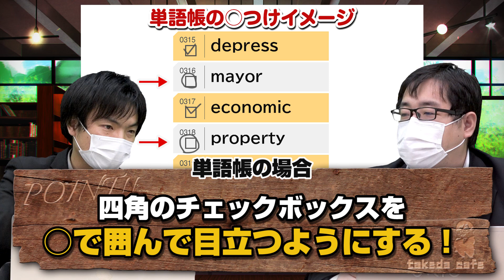森田先生伝授！どうしても覚えられない英単語の覚え方！！｜受験相談SOS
「森田先生が伝授！どうしても覚えられない英単語の覚え方」
です。
どうしても覚えられない英単語を覚えられえるようになる2つの大作戦！森田先生が伝授してくれます！！

▼「夏だけタケダ2020」について詳しくはコチラ！

入会金無料で1ヶ月武田塾を体験できる「夏だけタケダ」の申込がスタートしました。希望者には自宅で受けられるオンライン指導も行なっております。

この夏、自学自習でライバルに差をつけよう！

▼武田塾高松校の校舎紹介動画はこちら！